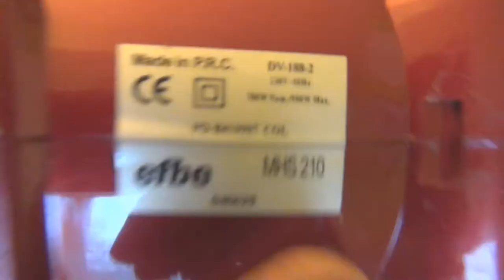Funktionsprüfung Efbe Schott Mini-Handstaubsauger, mini Vacuum cleaner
Funktionsprüfung Efbe Schott Mini-Handstaubsauger
mini vacuum cleaner 700-900 Watt
mini vacuum cleaner